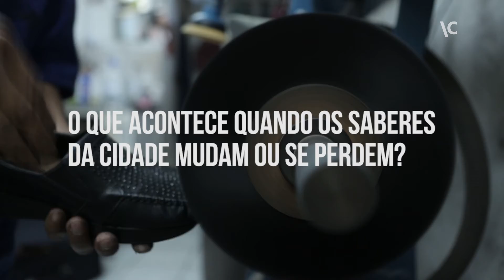Antigos Saberes da Cidade – Brechas Urbanas (2019) – teaser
Com mediação de Monique Evelle e participação do fotógrafo Cristiano Burmester, que fala sobre seu projeto documental Invisíveis, que trata de trabalhadores cujas profissões estão em transformação ou desaparecimento, e o professor doutor Ricardo Festi, membro do grupo de pesquisa Mundo do Trabalho e Suas Metamorfoses da Universidade Estadual de Campinas, o Brechas Urbanas de outubro coloca em pauta as tecnologias e profissões, que são deixadas para trás, e, com isso, não só conhecimento e práticas tendem a ser apagados, mas também as pessoas.

Brechas Urbanas é uma série elaborada para provocar reflexão sobre soluções inovadoras para a vida na cidade. As conversas reúnem pessoas ligadas a diferentes áreas de expressão, que observam, escutam e interpretam a rua de maneiras que fogem ao lugar-comum.

Ficha técnica
Coordenação de Comunicação e Relacionamento: Carlos Costa
Produção executiva: Jullyanna Salles Candido
Produção audiovisual: Letícia Santos
Captação e edição de imagens: Richner Allan